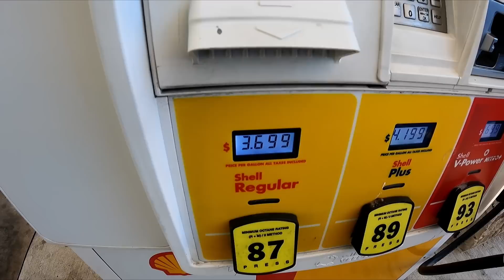Такого у меня не было давно | Работа в США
Такого у меня не было давтно | Работа в США